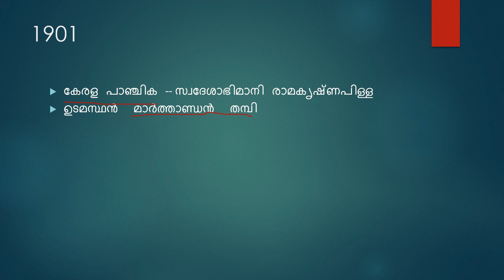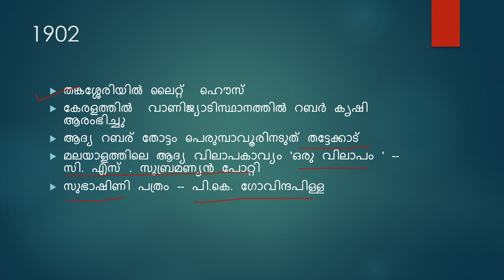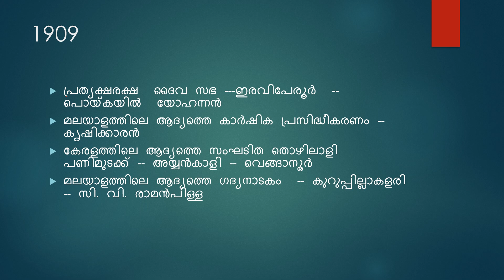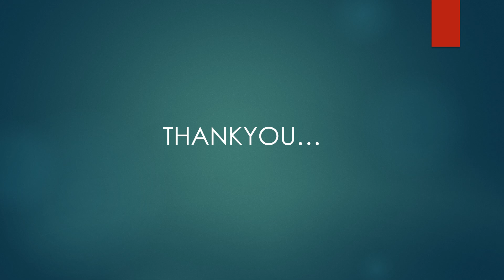കേരള ചരിത്രം ഇരുപതാം നൂറ്റാണ്ട്--1(1900-10) | VEO | LDC